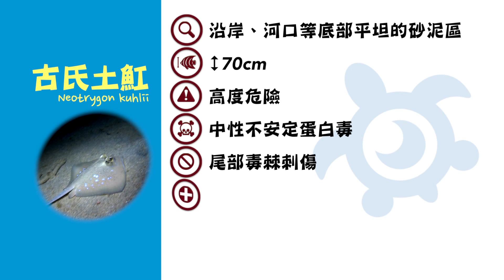海底映像精選 海洋危險生物『古氏土魟Neotrygon kuhlii』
台灣諺語說：『一魟、二虎、三沙毛、四斑五、五象耳、六倒吊』

海底映像 精挑細選
製作了危險生物特輯
讓大家了解、認識 海洋危險生物

影片中
詳細介紹生物習性及緊急狀況處理的小知識
希望能讓大家
對海洋生物有更深的認識